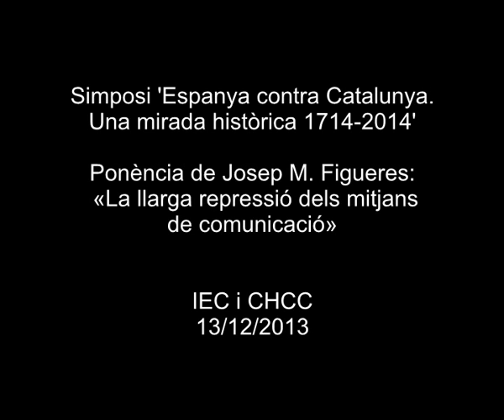Ponència de Josep M. Figueres: «La llarga repressió dels mitjans de comunicació»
Josep M. Figueres, professor d'Història del Periodisme de la Universitat Autònoma de Barcelona, va pronunciar aquesta ponència dins del simposi 'Espanya contra Catalunya. Una mirada històrica 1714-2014'. L'objectiu del simposi és analitzar amb criteris històrics, des del segle XVIII fins a l'actualitat, les conseqüències que ha tingut per a Catalunya l'acció política de l'Estat espanyol en relació amb Catalunya.